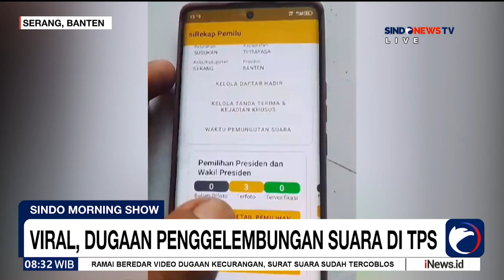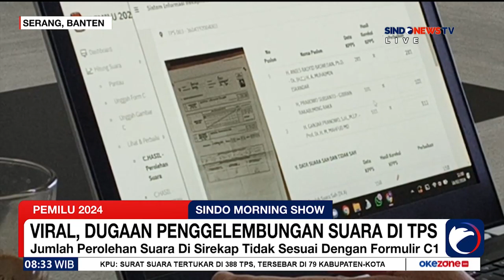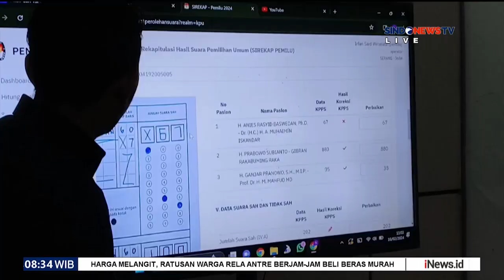VIRAL! Dugaan Penggelembungan Suara di TPS - Sindo Morning Show 17/02